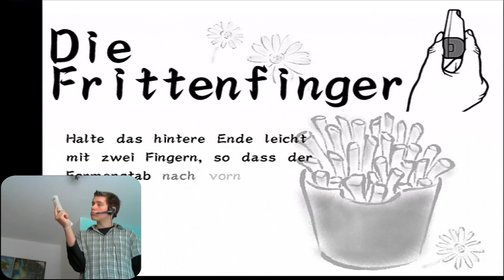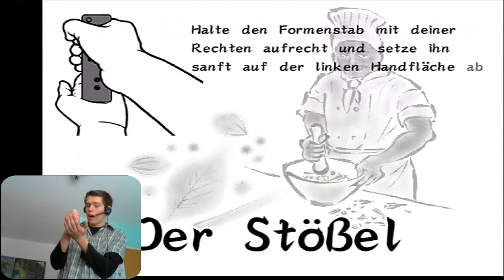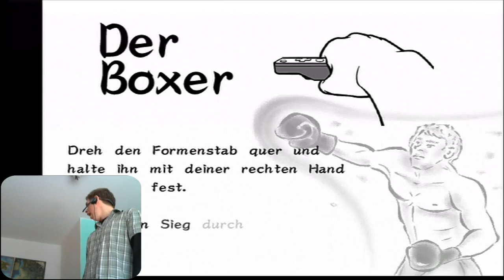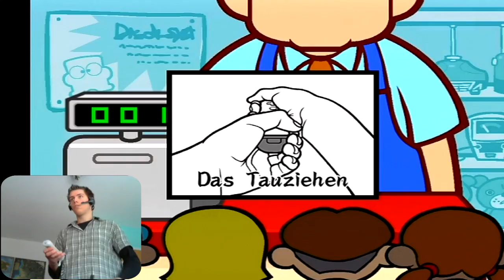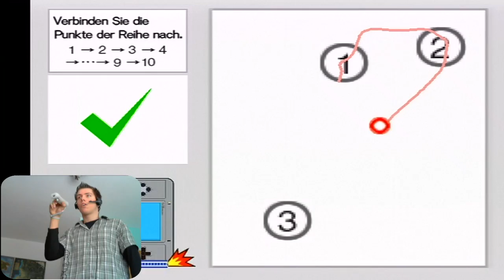Wario Ware : Smooth Moves - Folge 5 {"Blöder Kuhars--!"} [Camconfusion]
Auch hier knirsche ich etwas.

In dieser Folge mache ich wahrscheinlich WiihawkLP eine große Freude. :D